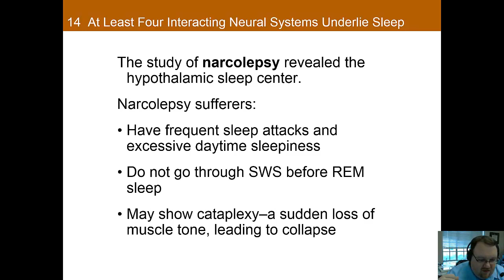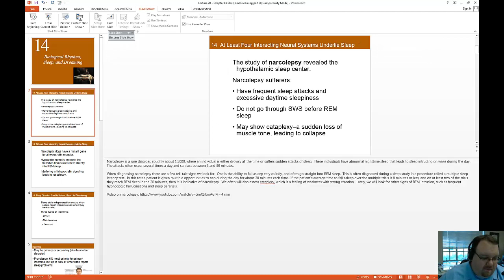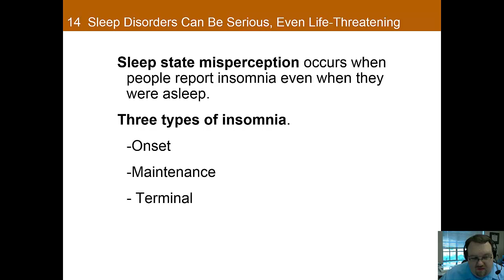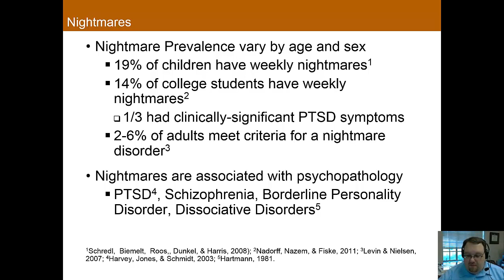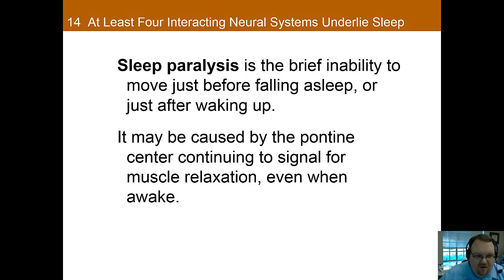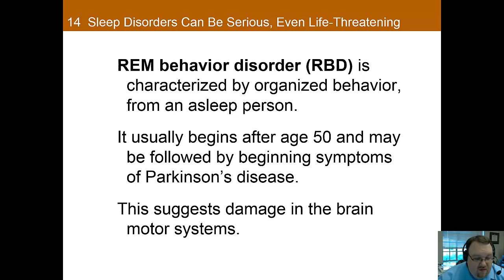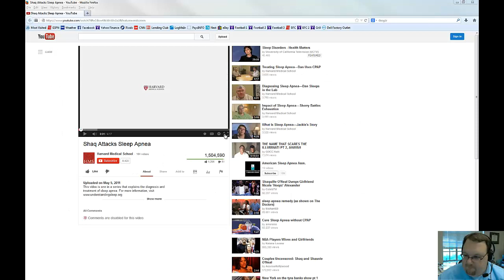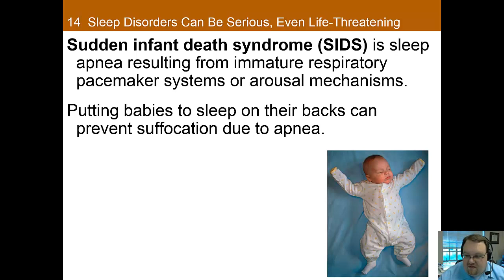Chapter 14 Part D: Biological Rhythms, Sleep, and Dreams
This is part C of the lecture for Chapter 14: Biological Rhythms, Sleep, and Dreams in Dr. Nadorff's Biological Psychology course at Mississippi State University.